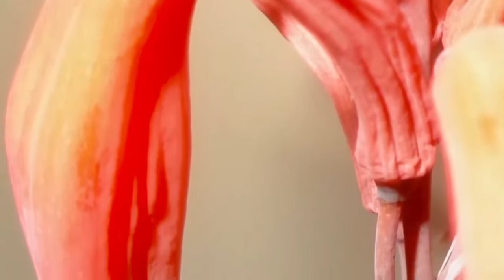Aloe 'Lavender Star'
Another variable hybrid x Aloe 'Lavender Star' is another FANTASTIC and deservedly famous Kelly Griffin creation with string pinkish, purplish and shading against a blue-grey background!

A wonderful addition to any dwarf Aloe collection and a great place to start your collection! For more information on these beautiful plants, just click the links!